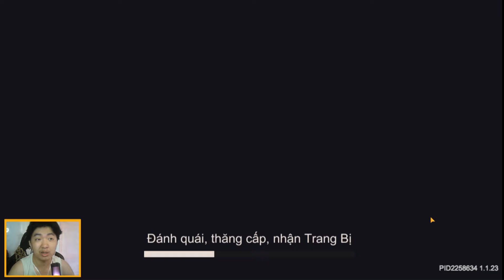Trick Farm Cua Vàng Với THƯ MỜI HÀNG NGÀY | Soul Knight Prequel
Tham gia hội viên của kênh này để được hưởng đặc quyền:
++ Sacombank : 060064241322 DOAN TAN NGHIA
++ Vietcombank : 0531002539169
Cpu : Core I7-12700
Ram : 32GB Corsair 3600 Mhz DDR4
Mainboard :MAG B660M MORTAR MAX WIFI DDR4
Graphic : NVIDIA GEFORCE GTX 1660 SUPER 6GB
SSD : SAMSUNG 500 GB
CASE : MÀO HỒNG KUTE